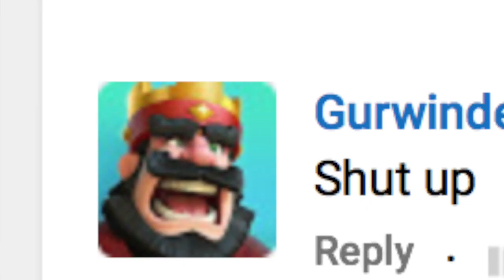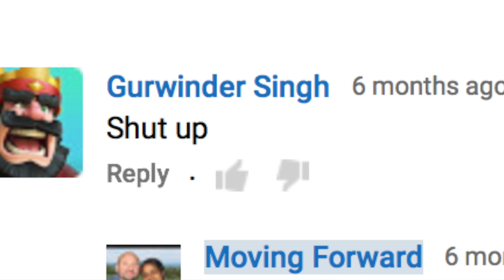Second Day of Travel and short review of our Garmin RV660LMT GPS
We are continuing to our Travels to the Winnebago Grand National Rally. traffic today was very slow going through many construction zones. We take a moment to talk about how much we like our Garmin RV660 GPS. We also discuss comments on our videos and how much we appreciate them and enjoy interacting with subscribers. We stop at our first Casino in the RV to stay overnight. Blue Chip Casino.